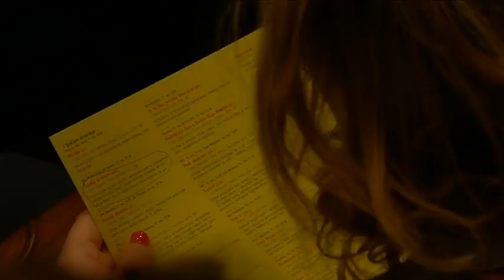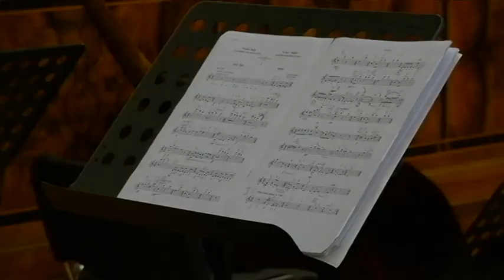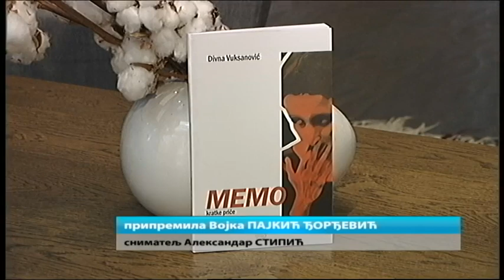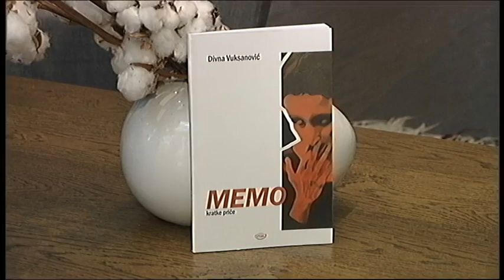Kulturni dnevnik ( TV RTS 10. 11. 2016. )